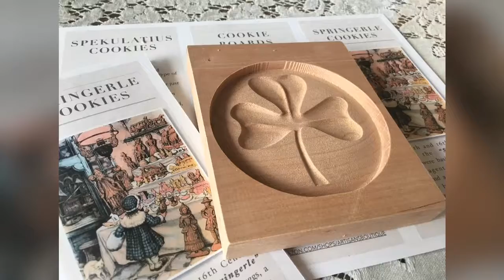Cookie Boards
Unlike so many standard metal and plastic two dimensional cookie cutters today, our Cookie Boards reflect a bygone era when three dimensional cookie boards were used to cast picture cookies.  Check them out at my Handmade on Amazon Shop.